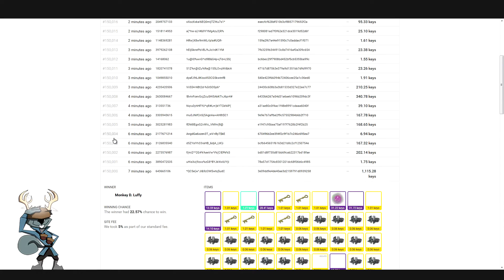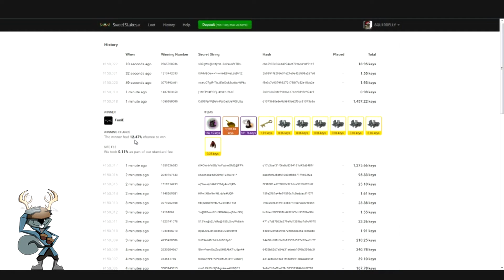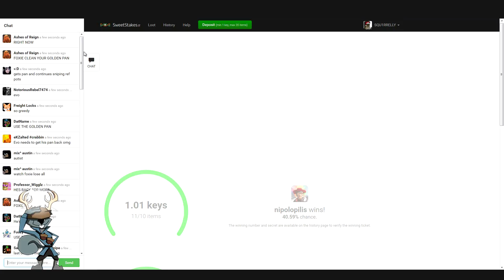Golden Pan Gambling "Snipe" + 150k Sweetstakes.tf Wins 1,115 keys!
150,000th Sweetstakes Pot Winner "Monkey" Wins 1,115 key Pot with 22% chance. Soon after, Evo snipes with a Golden Pan, then LOSES a Golden Pan to 12%. Gambling is fun, to watch... :D